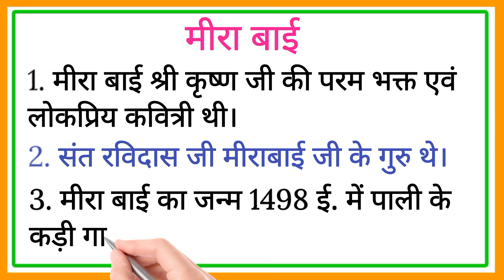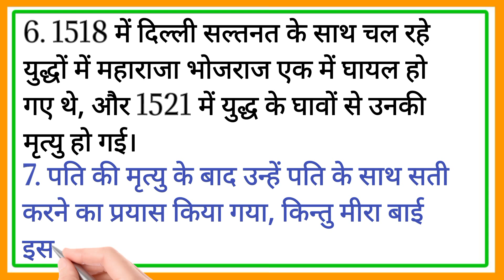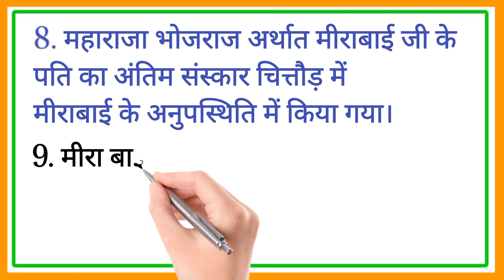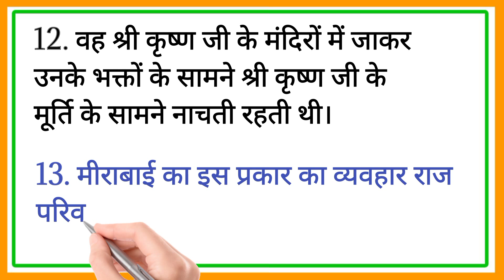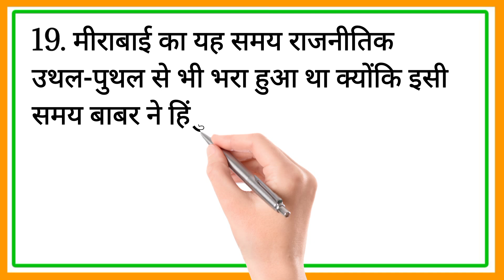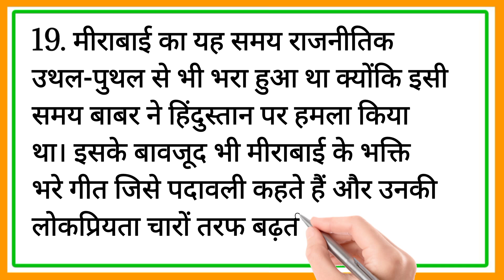20 Lines on Mira bai in Hindi | Essay On Mirabai in Hindi | मीरा बाई पर निबंध हिंदी में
20 Lines on Mira bai in Hindi | Essay On Mirabai in Hindi | मीरा बाई पर निबंध हिंदी में ‎@DeepakDey

मीरा बाई,
मीरा बाई निबंध का उद्देश्य,
मीरा बाई निबंध,
मीरा बाई निबंध हिंदी में,
मीरा बाई पर लेख,
मीरा बाई का निबंध,
मीरा बाई पर भाषण,
मीरा बाई पर कविता,
मीरा बाई पर निबंध,
मीरा बाई क्यों मनाया जाता है,
मीरा बाई कब मनाया जाता है,

20 lines essay on Mira Bai in hindi,
hindi essay on Mira Bai 10 lines,
20 lines nibandh on Mira Bai,
Hindi essay on Mira Bai,
Mira Bai par essay,
Mira Bai par nibandh,
short nibandh on Mira Bai,
20 lines on Mira Bai